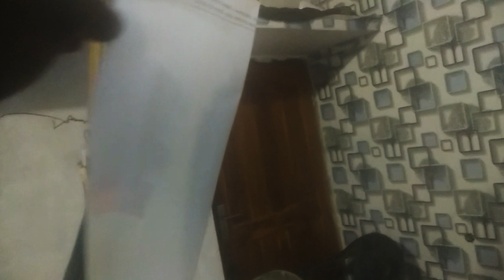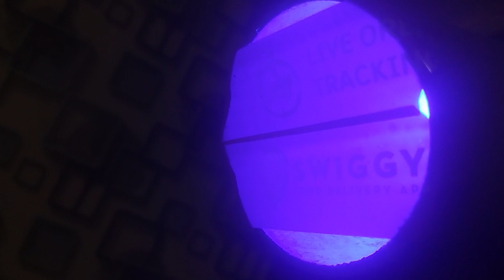Cinematic Lighting Techniques in Odia | Low Budget Light Setup For Youtube Videos | Sahoo Series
In this video i used very cheap and budget light for making youtube videos. Making your video cinematic you don't have to buy or invest high budget lights just buy from my below link which is very cheap and low budget lights. OK let's enjoy the full tutorial and never to get me a rating of this video.

Background Light :

Rim light :

BG Lamp :